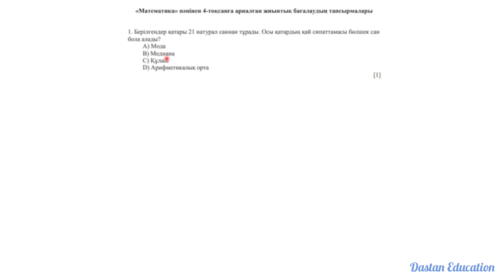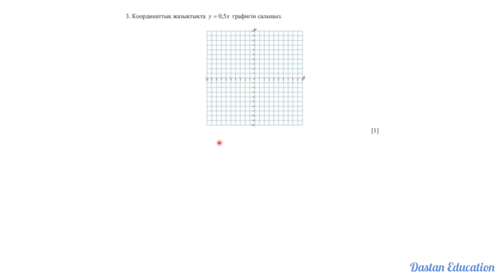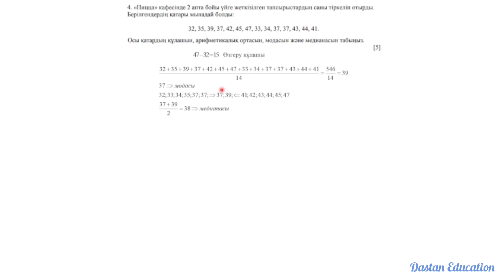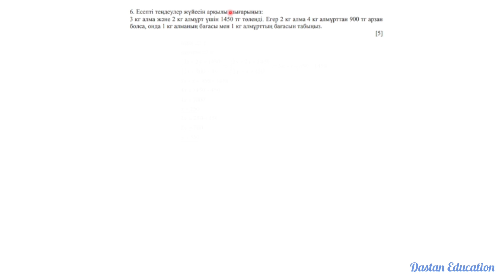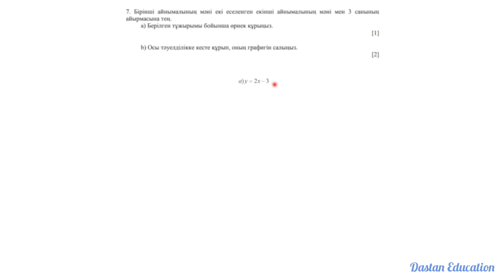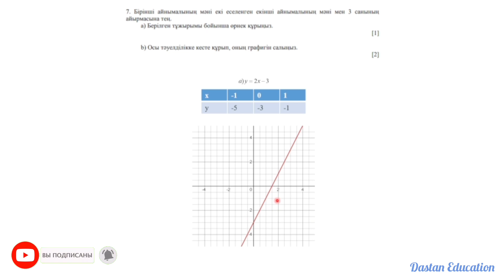6 СЫНЫП МАТЕМАТИКА ТЖБ . 4 ТОҚСАН (ТОЛЫҚ ШЫҒАРУ ЖОЛЫМЕН)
6 сынып математика
4 тоқсан ТЖБ
Толық шығару жолымен

✊🏻Бақылау жұмысында сәттілік!